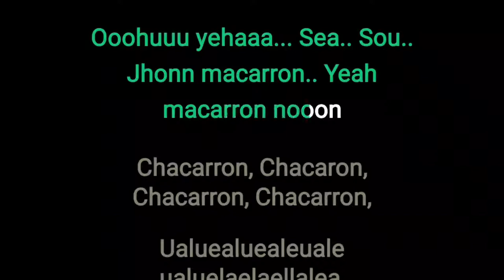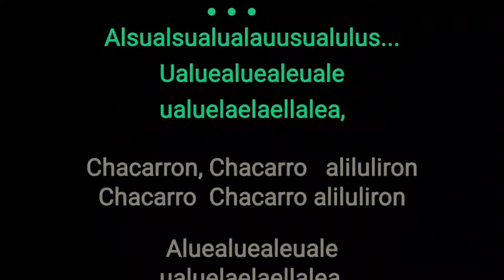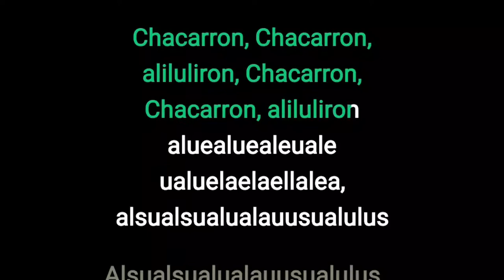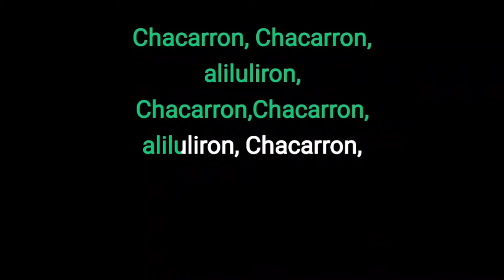Chacarron Macarron Karaoke Lyric